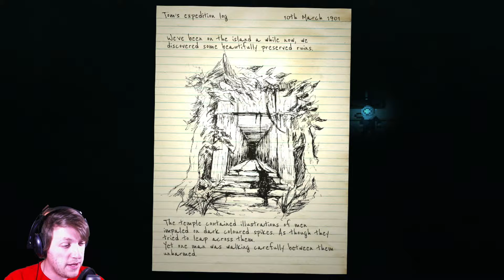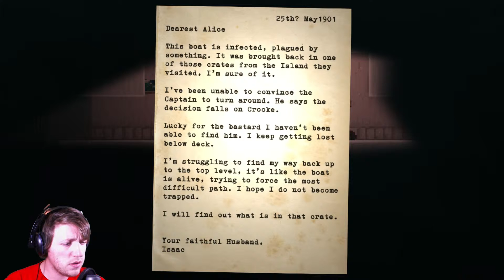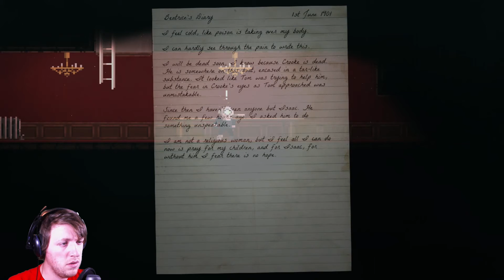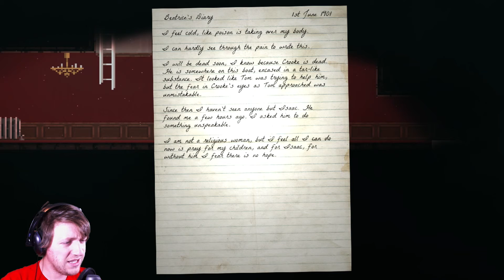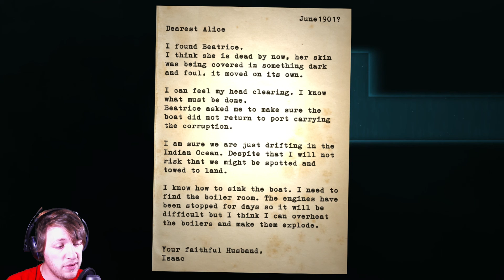Reveal The Deep Gameplay - Chapter 2 | TAR PEOPLE!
NEW VID  "YOU WONT BELIEVE WHAT WE JUST PULLED! -  Hidden Fates Pokemon Opening"

Metalhey plays Reveal The Deep Chapter 2. I am playing Reveal The Deep on the PC.

Reveal The Deep Features intense atmosphere and beautiful pixel art. Reveal The Deep is one of those nice surprises of 2015 coming out near the end of December.

In this Let's Play Reveal The Deep gamplay we work our way through chapter 2. More information is collected as we unravel the story of the sunken steamship. We also come into contact with a few Reveal The Deep monsters, which we must use our light to survive.

About The Game:

Reveal the Deep is a short exploration-based indie game, where the user traverses through the wreck of a 19th century steamship.

There is a heavy focus on piecing together the story of the ship's past, through a variety of notes and clues.
If you enjoyed the video checkout more of my videos in the Playlists below.